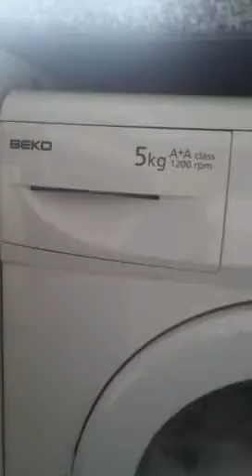Dogs and a washing machine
Fantastic footage of a beko washing machine in action with a small performance from 'the dogs'
The machine is on a 60 degree cycle and is washing towels from bathing the dogs!